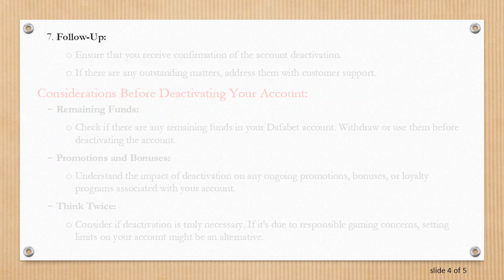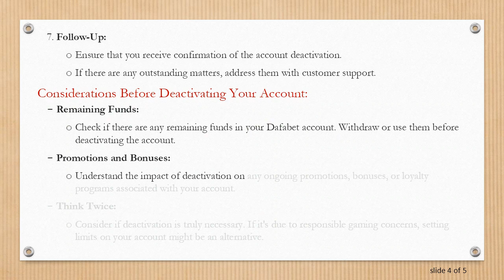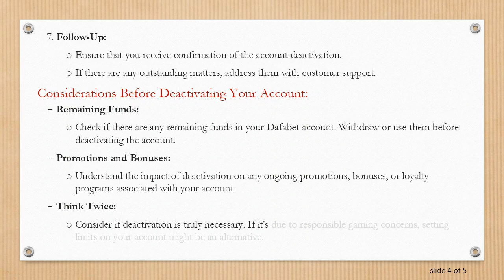Deactivating Your Dafabet Account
Learn how to deactivate your Dafabet account with this comprehensive step-by-step guide. Understand the process and considerations involved in closing your account on the popular online gaming platform.
Online gaming platforms provide users with a range of entertainment options, and Dafabet is no exception. However, there may be instances where users decide to deactivate their accounts for various reasons. Whether it's due to personal preferences, responsible gaming considerations, or any other reason, deactivating your Dafabet account is a straightforward process.

Steps to Deactivate Your Dafabet Account:

Login to Your Account:

Visit the Dafabet website and log in using your credentials.

Contact Customer Support:

Once logged in, navigate to the customer support section.

Look for the option to contact customer support, usually available through live chat, email, or phone.

Request Account Deactivation:

Clearly express your intention to deactivate your account to the customer support representative.

Provide any necessary information to verify your identity.

Follow Verification Procedures:

Dafabet may have specific verification procedures to ensure the account owner is making the deactivation request.

Be prepared to provide any requested documents or information.

Confirm Deactivation:

After the verification process, the customer support representative will guide you through the deactivation process.

Confirm your decision to deactivate the account.

Be aware of any potential implications, such as the status of remaining funds in your account.

Follow-Up:

Ensure that you receive confirmation of the account deactivation.

If there are any outstanding matters, address them with customer support.

Considerations Before Deactivating Your Account:

Remaining Funds:

Check if there are any remaining funds in your Dafabet account. Withdraw or use them before deactivating the account.

Promotions and Bonuses:

Understand the impact of deactivation on any ongoing promotions, bonuses, or loyalty programs associated with your account.

Think Twice:

Consider if deactivation is truly necessary. If it's due to responsible gaming concerns, setting limits on your account might be an alternative.

Read Policies:

Familiarize yourself with Dafabet's policies on account deactivation to avoid any surprises.

By following these steps and considering the associated factors, you can deactivate your Dafabet account in a structured manner. Always prioritize responsible gaming and make informed decisions regarding your online gaming activities.